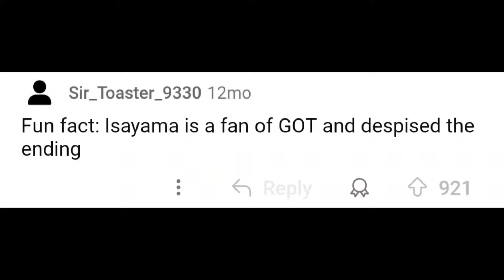Only Attack On Titan Fans Will Understand This...